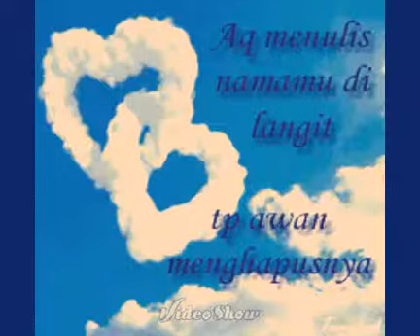Mari ber aksi